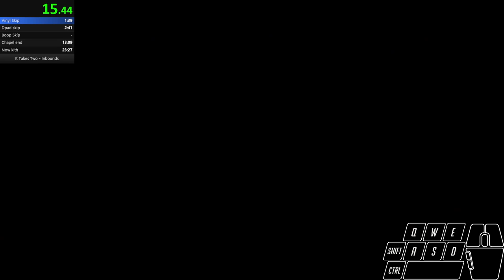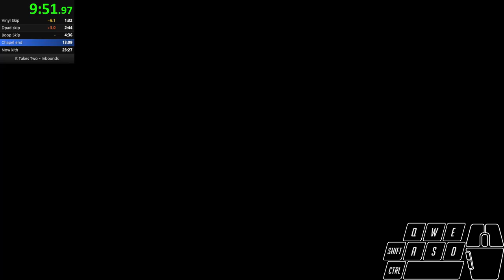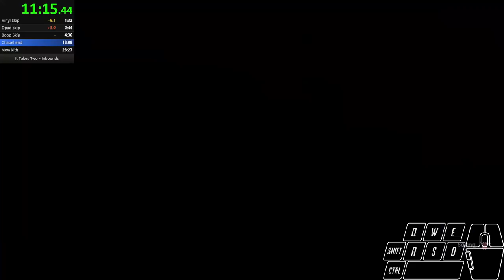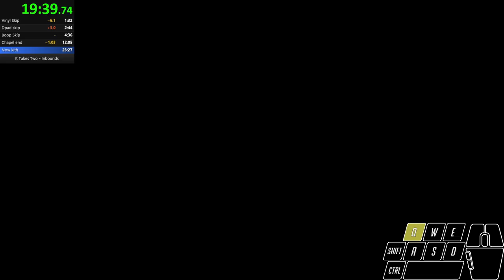It Takes Two inbounds Attic 21:41.4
I'm the one playing Cody with the quiet mic, Pinyon is the one playing May.